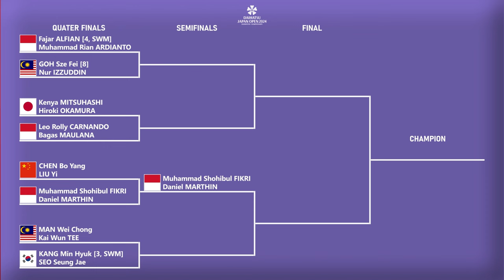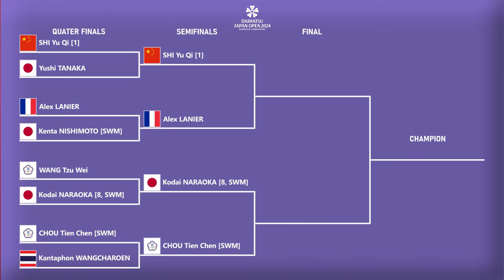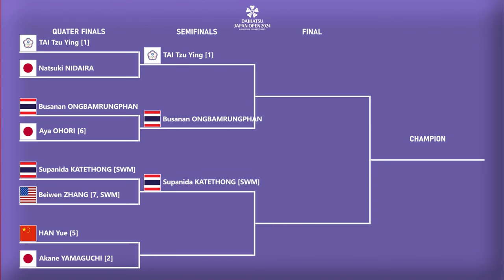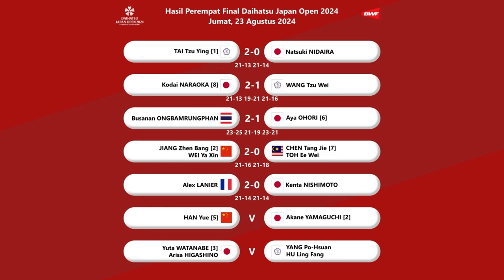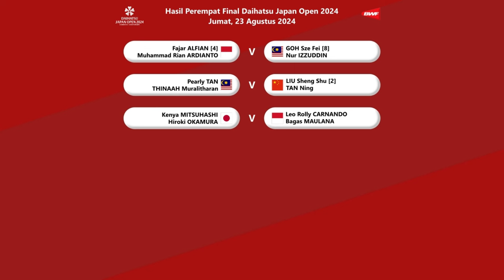HASIL PEREMPAT FINAL JAPAN OPEN 2024. FIKRI/DANIEL KE SEMIFINAL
HASIL PEREMPAT FINAL BADMINTON DAIHATSU JAPAN OPEN 2024.